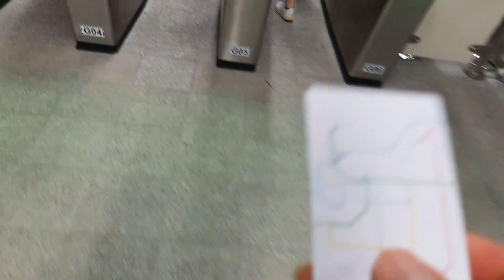ึBTS สถานีห้าแยกลาดพร้าว-สถานีหมอชิตฟรี